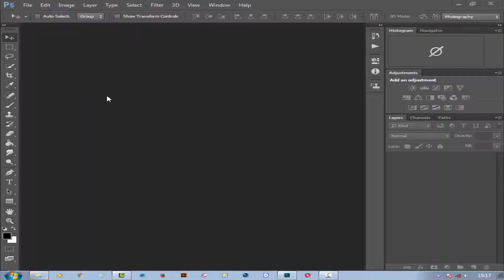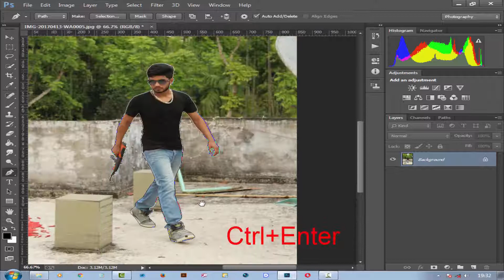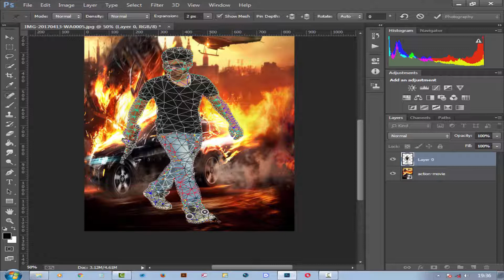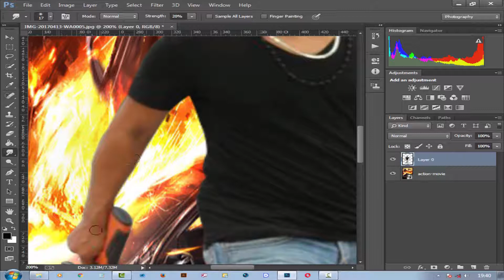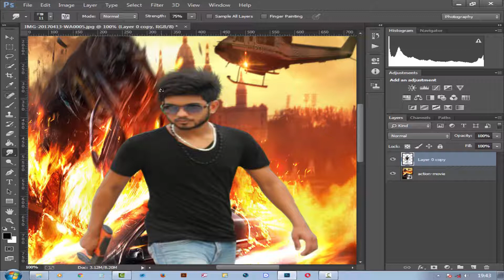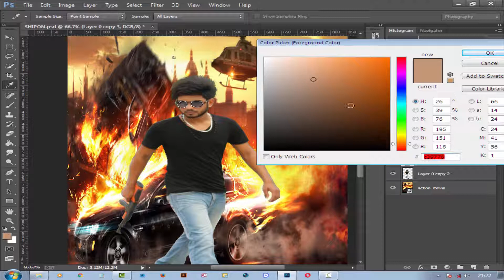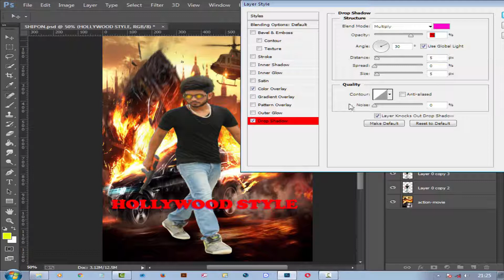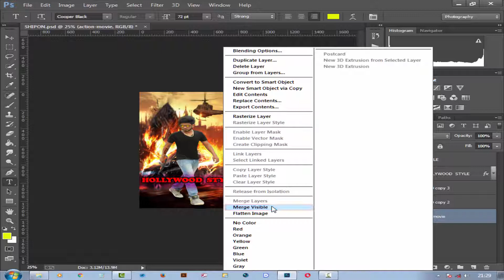make a movie poster Hollywood Style | Photoshop manipulation tutorial